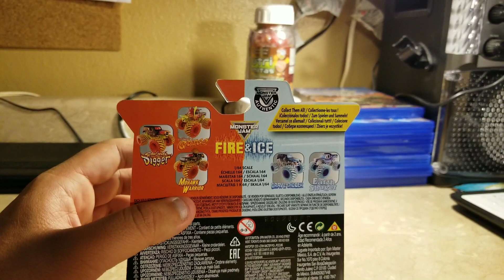My Spin Master Monster Jam Pirate's Curse Fire Review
I found Pirate's Curse Fire of the Spin Master Monster Jam Fire and Ice trucks Series.